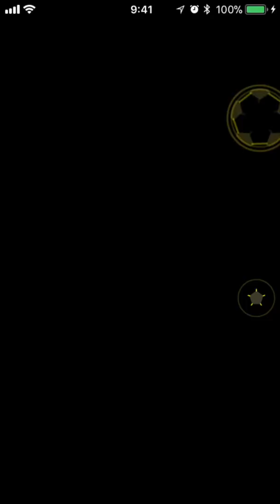パワサカ No 167 バルセロナコラボに向けて、べた的メッシ再現！！ べたさん実況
パワサカ、バルセロナコラボに向けて、へメッシ